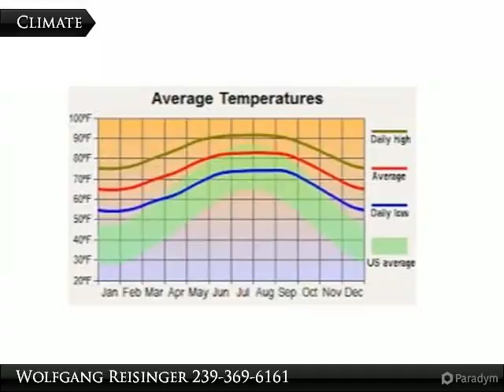1041 Belmont St. E.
1041 Belmont St. E.

The Seller has several lots available in several locations throughout Lehigh Acres. List available upon request.

Presented By:
Wolfgang Reisinger, Coldwell Banker Preferred Properties